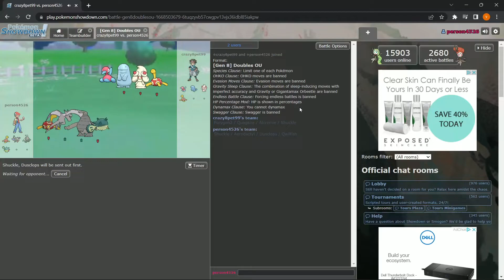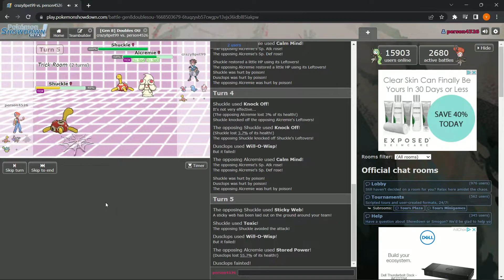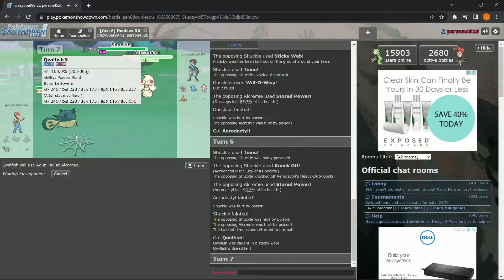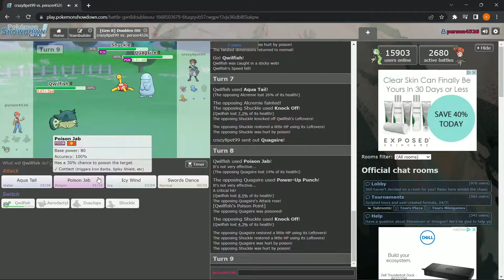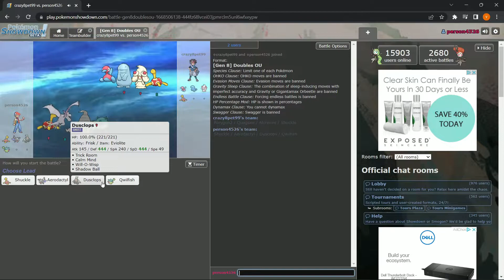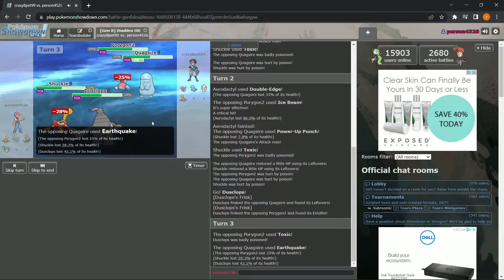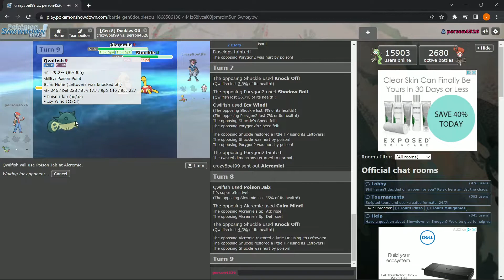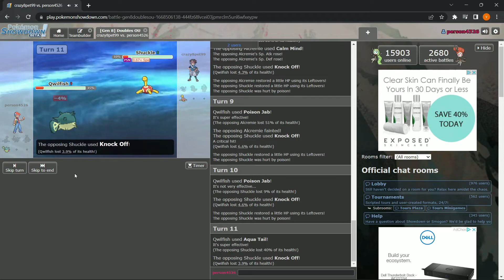The BEST pokemon